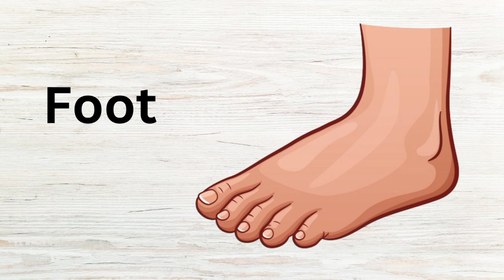Learn Part of Body Name|Parts of Body Name in English|Human body Parts|Basic Englih#englishwithyohee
Learn Part of Body Name_Kids vocabulary - Body - parts of body - Learn English for kids - English educational video

Then, you can find some more various English educational vedios.